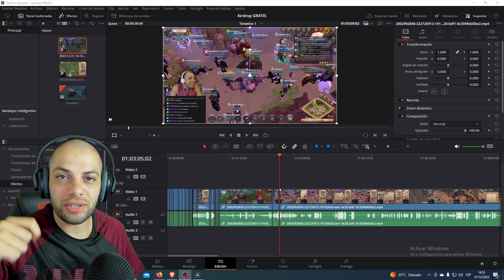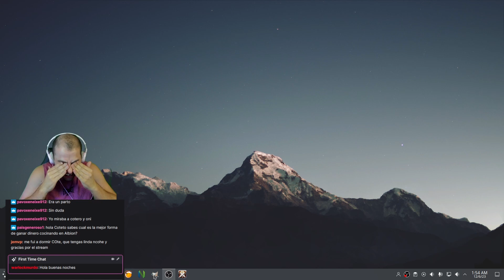Albion Online VUELVO SIN PREMIUM y PASA ESTO